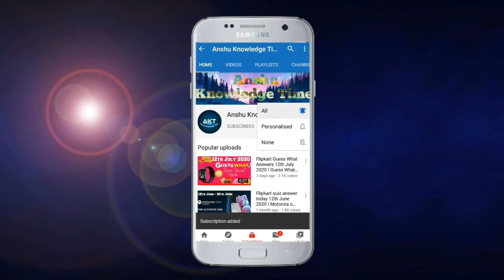Flipkart Prize Wali Paatshala Quiz Answers Today 10th January 2021